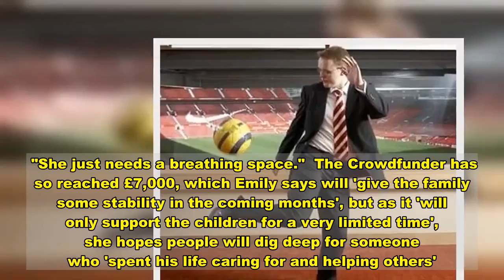Mum to raise kids alone after Man Utd worker husband, 34, dies amid Covid delays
A devastated mum is left to raise her three children alone after her beloved husband passed away after the coronavirus pandemic delayed his treatment.   Rob Wood was born with Glycogen Storage Disease, a rare genetic condition that affects the way the body stores sugars, resulting in liver damage and physical disability.   He led a full life, despite his condition, married to wife, Jenny, as well as being a dad to their three children, Caitlin, 6, and 19-month-old twins Freddie and Archie, the Manchester Evening News reports.    Rob had also secured his dream job in the Executive Club at Manchester United.   But when his health started to deteriorate further, Rob, who was under the care of several hospitals in Manchester, London and Birmingham, was placed on the transplant list in January this year.   Just two months later, the UK went into lockdown as Covid-19 swept through the country.  It meant Rob's appointments were either postponed or carried out by phone.  As this happened, Rob's health got worse.  He began experiencing acute pain near his liver, and his family say the absence of face-to-face appointments with his specialists meant that health professionals didn’t initially recognise his symptoms were connected to his disease, which affects only a handful of people in the UK.  It was in September when his liver failed quite suddenly with what is called a burst varices.  He was at work at the time, where he looked after the club's VIPs and sponsors, and was rushed to hospital where he underwent emergency surgery and was placed in intensive care.  At that point it wasn’t possible for him to have a transplant and he was placed in a medically induced coma, one which he never came out of.  He died on September 28, aged 34.  His devastated wife Jenny, also 34 and a teacher at Benchill Primary School in Wythenshawe, is still trying to come to terms with her loss.  She said: "Our lives have been turned upside down in the most brutal way.  "I feel like I have lost my identity overnight, having built my adult life with Rob since we were 18.  "It breaks my heart knowing that Rob is not able to see our kids changing, growing and learning new things.   "Rob was an amazing daddy, besotted with our children.  "I feel devastated for them and myself that he has been ripped from our lives."  She added: "Caitlin had an incredibly strong bond with her daddy, she was a true daddy’s princess.  "She misses her daddy immensely and says so every day." Because of his long-term health condition, Rob was unable to get health insurance, so Jenny's sister Emily Peasgood has launched a fundraising campaign to give the family some financial support.  Emily said: "They do not have a lot of money and Jenny does not want the children to struggle.  "The twins were only born last year.  "Jennifer is unable to grieve because she is so worried about money.   "She just needs a breathing space."  The Crowdfunder has so reached £7,000, which Emily says will 'give the family som